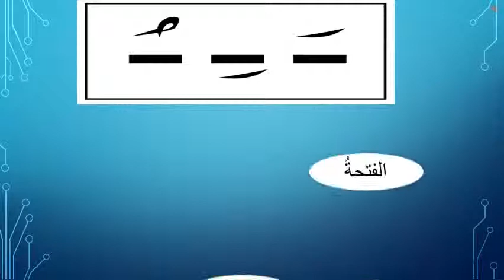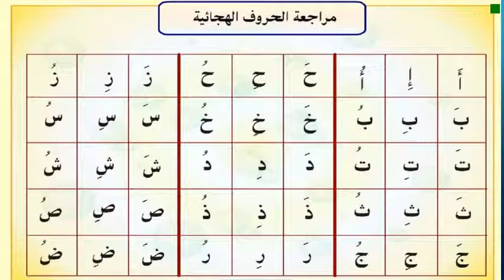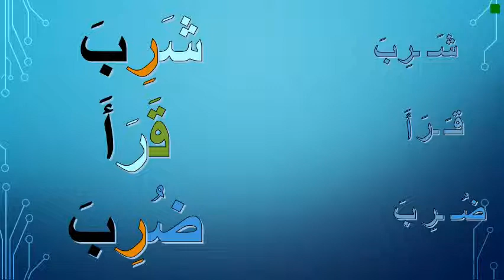الحركات - صف ثاني - عرب